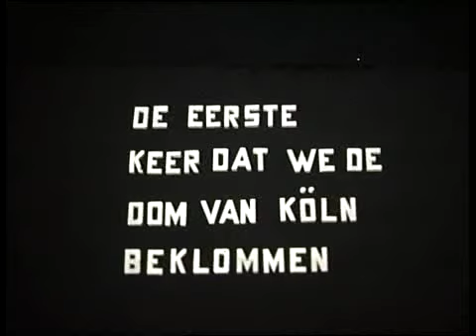Wir fahren durch Deutschland nach Italien in 1955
Zehn Jahren nach dem Krieg fahren wir auf leere Autobahne nach den Süden. Just ten years after the war my mother, brother and I made a trip by Citroen Traction Avant car south along almost empty Autobahne. Unpaved roads. First stop was Cologne. Also seen the old ski lift in Nesselwang. The end of the trip in Italy and Rome are featured in separate clips